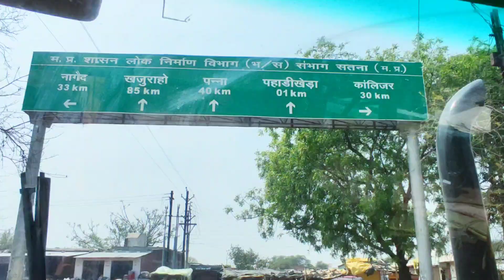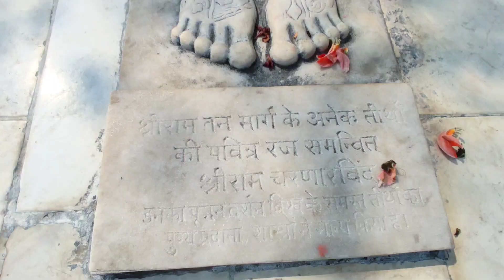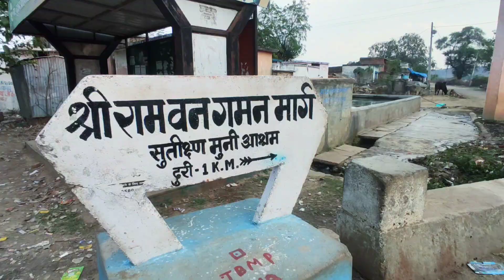Diamond हीरे ka khadan//yaha pe diamond mine hota hai //vrihaspati kund,panna//shri ram vanvas yatra